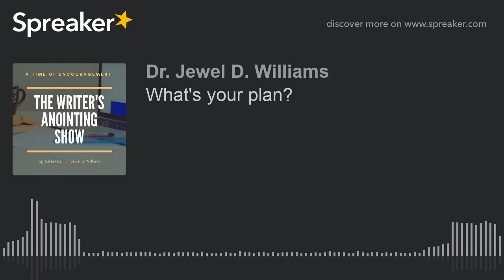What's your plan?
The Writer's Anointing show presents tips for the writer in you.